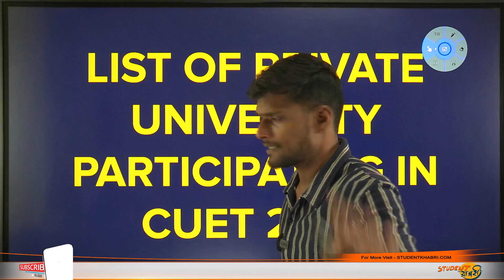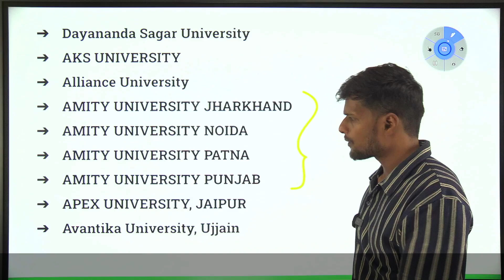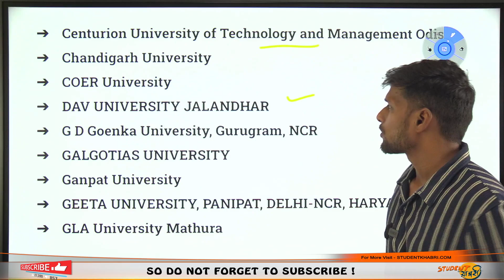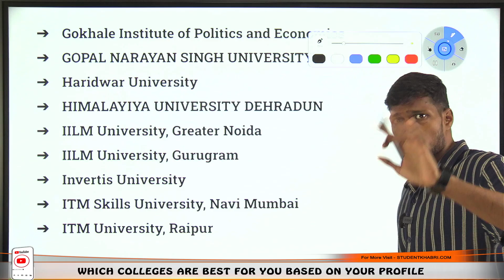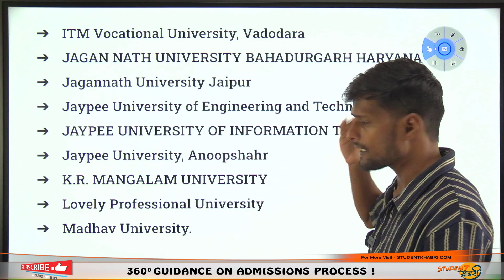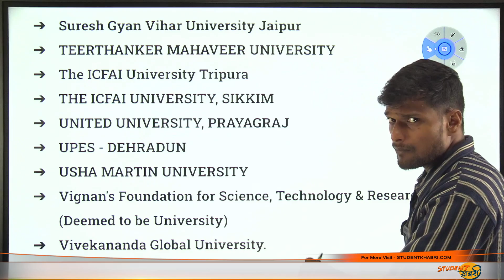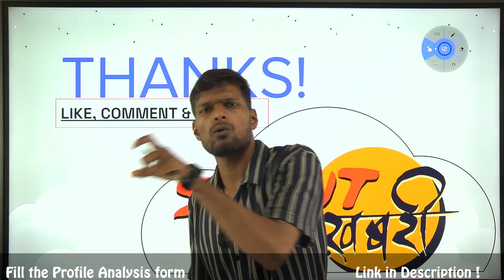LIST OF PRIVATE UNIVERSITY PARTICIPATING IN CUET 2024